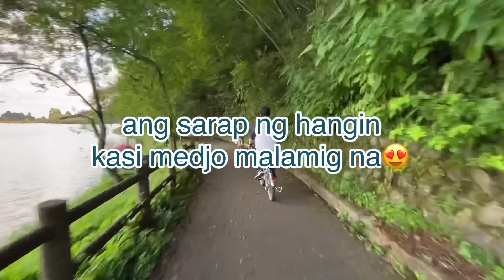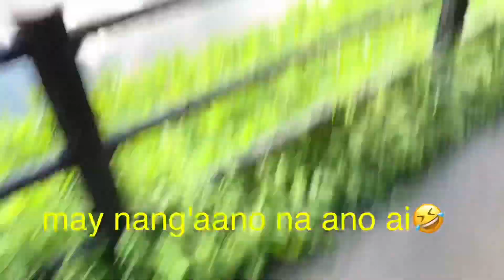One of the nicest place in Japan! ☺️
tara na, laagi na! ubana ko! 😅🤣
inubanan sa one of the nicest higala in town! aw hehe
Enjoy higala sa background music while watching ☺️